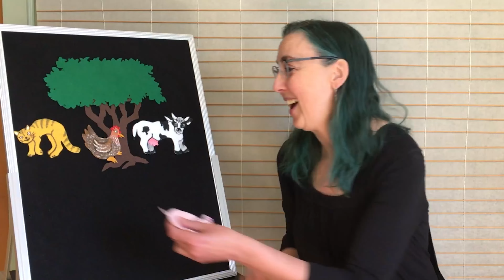Story Time Online: I Had a Cat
To brighten your week, join Julie for a nursery song with the help of some barnyard animals. This cumulative song helps your little ones develop narrative skills to get them ready to read.